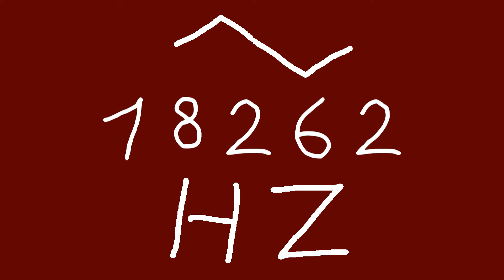18262 hz triangle